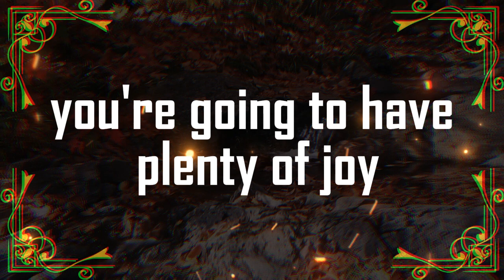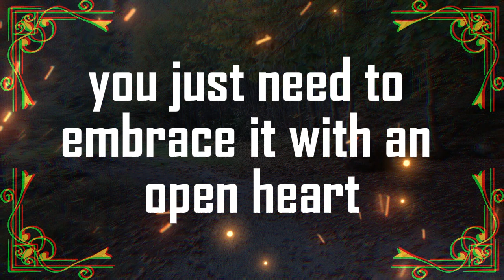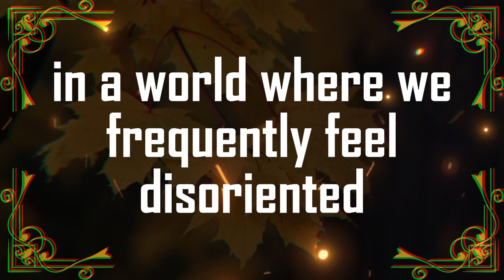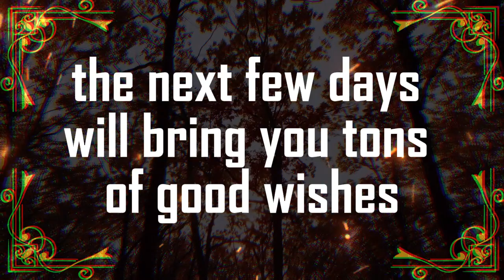God's Urgent Message: Someone you loved passed | God Message For You 1111 🌈